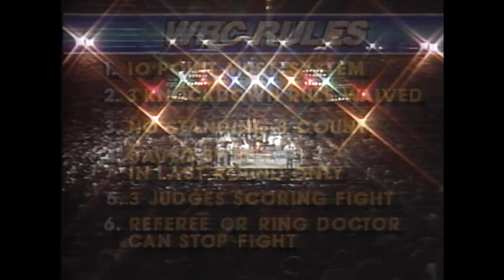Marvin Hagler vs Thomas Hearns April 15, 1985 1080p 60FPS HD Intl Feed Video HBO Commentary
Marvelous Marvin Hagler is my absolute favorite MW, and most days of the week, if someone were to ask me to list my favorite fighters, he'd definitely be amongst my top 3. A list of my favorite fighters is not the same thing as a list of who I think are the best fighters. Hagler is one of the few who I'd have ranked very highly on both lists. My very first memory of the sport of boxing is of my grandfather watching the HBO replay of the Hagler vs Leonard fight which would've been the week after it occurred. I also vaguely remember some of the TV commercials Hagler was in when he finally had gained some mainstream public notoriety. When my dad died 3 years ago and I desperately needed something to keep my mind from going to some bad places I got back into paying attention to the sport of boxing which I'd only kept up with peripherally for the 10ish yr prior. When I did come back to the sport I was amazed at how YouTube was giving me and other fans the opportunity to watch classic fights on demand. One of the first fighters who's career of fights I "ran" through was Hagler's, and I have "ran" through his available fights again and again in these 3 years.
War

Marvin Hagler 159 lbs beat Thomas Hearns 160 lbs by TKO at 1:52 in round 3 of 12
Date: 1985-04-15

Hagler and Hearns were originally scheduled to fight on May 24, 1982 at Windsor Arena in Windsor, Ontario, Canada, but the fight was postponed after Hearns injured his finger. The fight was rescheduled for July 15, but Hearns then wanted the fight moved to the Silverdome in Pontiac, Michigan. Hagler said he would not fight Hearns in the Detroit area, and the fight was canceled. Hagler said, "Hearns is afraid to fight me. He always was, and he always will be."

The Fight
In the days leading up to the fight, Hagler wore a hat with the word "War" on the front. It proved to be quite prophetic. Hagler, normally a slow starter, attacked Hearns from the opening bell and pinned him to the ropes. Hearns fired back with a barrage of punches, opening a cut on Hagler's forehead and stunning the champion, who then tied up the challenger. After being separated from the clinch, the two went right back at each other, with each loading up on power punches. Hagler backed Hearns into the challenger's corner and Hearns clinched. Hearns then started moving around the ring. He caught Hagler numerous times at long range as the champion pursued. With a minute left in the round, Hagler once again backed Hearns into the challenger's corner, where they fought furiously. Hearns was able to get the fight back to ring center in the final seconds of the round and landed several hard shots. Hagler glared at Hearns as they walked to their corners after the bell ended the round. The crowd of 15,088 roared their approval. The Ring called round one "the greatest round in boxing history."

When Hearns got back to his corner, he told his trainer, Emanuel Steward, that he had broken his right hand. Steward said, "You've got to stick and move. Jab. Don't fight with him." Hearns followed his trainer's advice and came out boxing in the second round. Hearns was able to stay on the outside and circle the ring for most of the round. With about thirty seconds left, Hagler, who was switching back and forth from southpaw to orthodox, pinned Hearns to the ropes and kept him there until the bell.

Hearns' legs appeared unusually weak as he moved around. Steward blamed it on a massage. While the trainer was absent from the dressing room, a member of Hearns' entourage rubbed down the challenger's legs. "A massage leaves the body spent and Tommy’s legs began giving out on him even before we made the walk to the ring. I was nervous,” Steward said.

A minute into the third round, referee Richard Steele stopped the action so the ringside doctor could check Hagler's cut. The physician asked, "Can you see all right?" Hagler replied, "I ain't missing him, am I?" The doctor told Steele to let the fight continue. Soon after the fight resumed, Hagler caught Hearns with a right hook that sent the challenger reeling into the ropes. Hagler chased after him and nailed him with a right cross to the chin, sending Hearns to the canvas. Hearns struggled to beat the count. He got up but was in no condition to continue, and Steele stopped the fight.

Hagler's victory over Hearns was his tenth knockout in eleven successful title defenses and is widely regarded as the pinnacle achievement in his career. It cemented his legacy as one of the greatest middleweights of all-time.

The Ring named Hagler vs. Hearns the Fight of the Year for 1985, and round one was named Round of the Year.